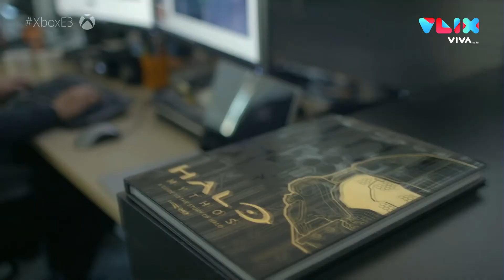Ada 'John Wick' di Game Xbox Cyberpunk 2077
VIVA - Microsoft menggandeng aktor laga John Wick, Keanu Reeves membintangi gim Cyberpunk 2077. Microsoft telah merilis thriller dari permainan tersebut.